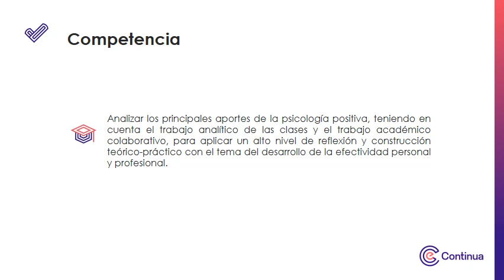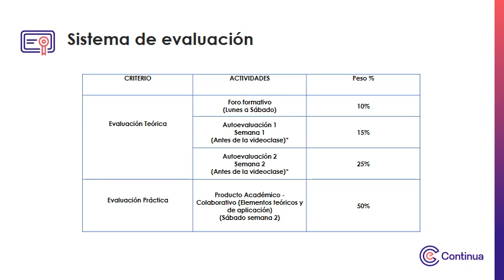Video de presentación - Psicología Positiva para el Desarrollo de la Efectividad y Profesional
Psicología Positiva para el Desarrollo de la Efectividad Personal y Profesional